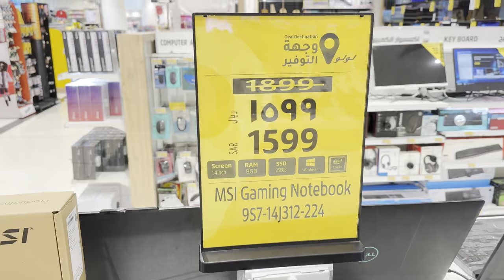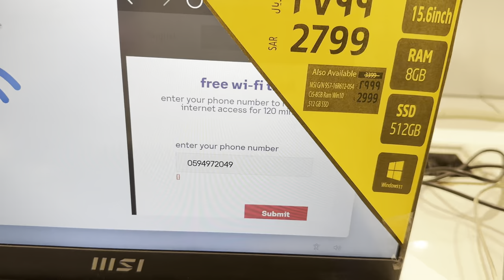Laptop New Price In Saudi Arabia & Laptop New Price In Lulu Market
This Vlogs is About A Good Day Out only I with my Mobile a Great Video Recording Lots of Fun.I Hope You Guys Will Enjoy today Vlogs For Me Love You all

Rawalpindi Islamabad buy sell.

1.5Riyal Amazon shop video. Link:

jarir BookStore mobile offer 2022.

 • Jarir Book Store ...

 • Jarir Book Store ...

 • Dammam Seiko Mark...

HW 33 smart watch unboxing

 • HW33 Plus smartwa...

Extra sale offer

WARNING
WARNING
This Video is Only for Porpose of Education. We are Just Providing Market Information,Singh at Work is not Promoting or Defaming any Brand in any way. We are not Responsible for any profit or Loss on any Way. Please Check Before Buying Goods and Make for Your Decision..